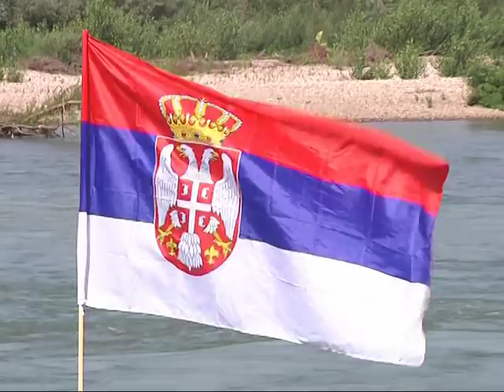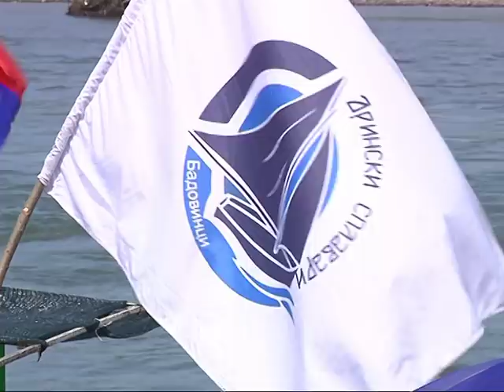Hajdučka regata 2018.